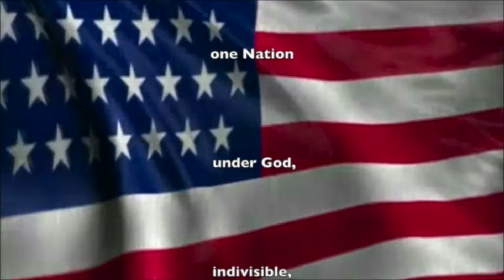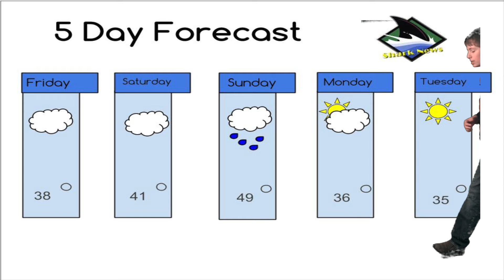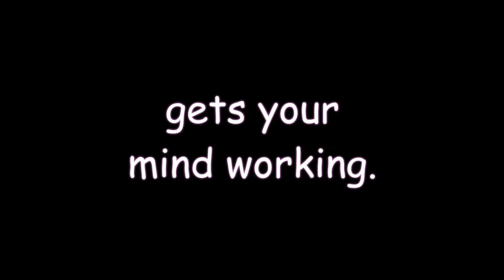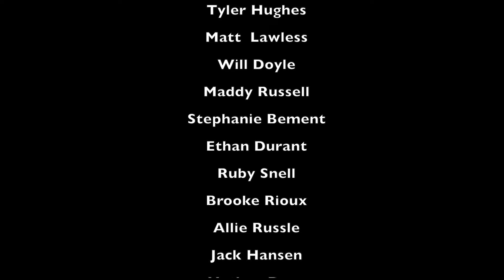Shark News 1 8 16